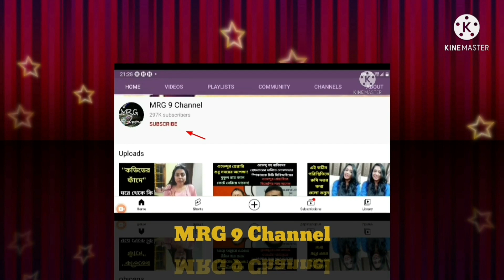আপনার সাফল্যের চাবিকাঠি আপনার হাতেই। শুধু ব্যবহার করাটা শিখুন। ড: ঘোষ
আপনার সাফল্যের চাবিকাঠি আপনার হাতেই। শুধু ব্যবহার করাটা শিখুন। ড: ঘোষ। বিস্তারিত জানতে ভিডিওটি দেখুন।